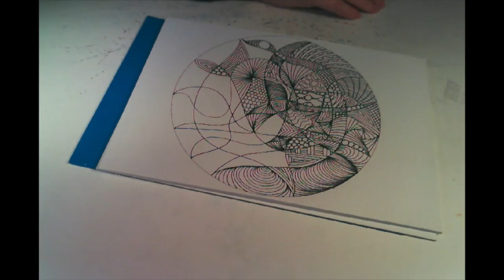"Get Going"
video of the drawing of "Get Going"